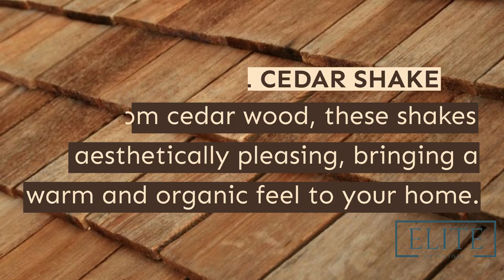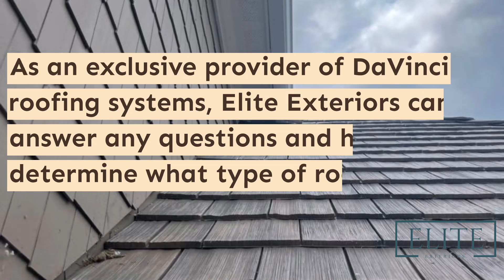Cedar Shake Roof Costs: Comparing Traditional Cedar Shake with DaVinci Synthetic Shake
Check out this article where we compare the different cedar shake roof costs and features in order to help you make an informed decision
While comparing the cost of different roofing material options might seem obvious, it is also imperative to look at the quality and longevity of the product to get the most bang for your buck!